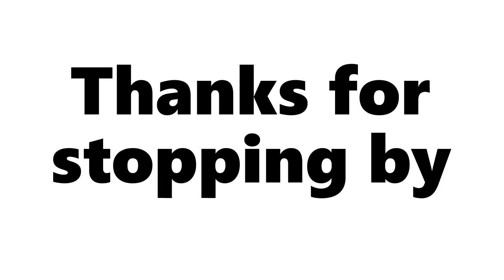Singing Sunday 168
Leave words (Words) for next time. Video # 3,556